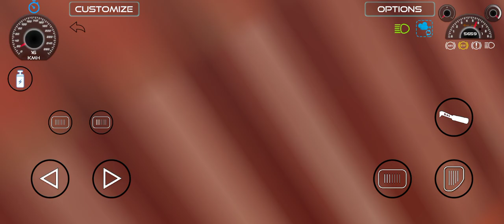Indian vehicles simulator Range rover Tochan krvaya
Indian vehicles simulator Range rover vs range rover Tochan krvaya